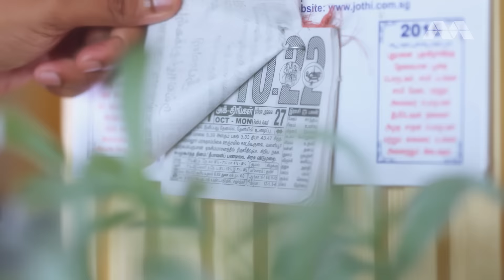Ullasa Deepavali | 2022 Mediacorp Deepavali Music Video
Anjamma Paati is having trouble figuring out something this Deepavali. Can our beloved stars help her figure out this mystery? Reminisce unforgettable memories and indulge in the sweet moments in life through this heart-warming video!

for more Deepavali content 🪔.